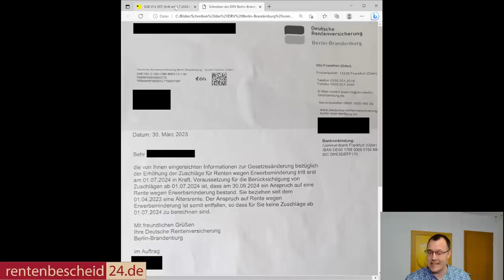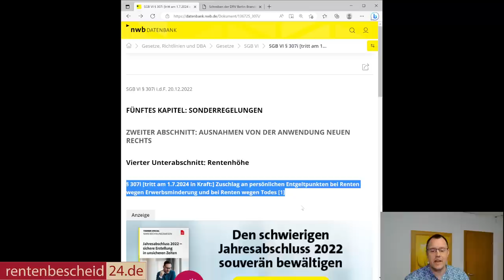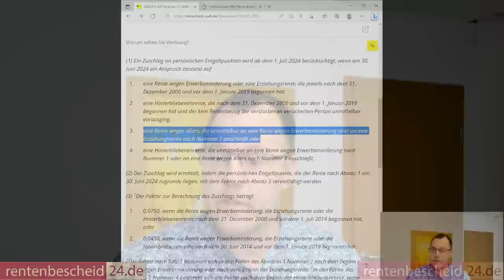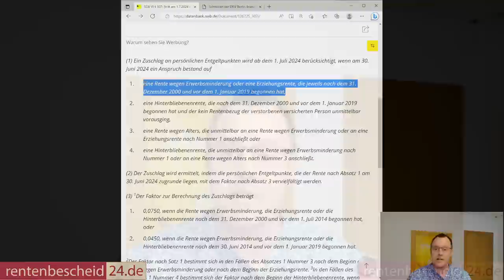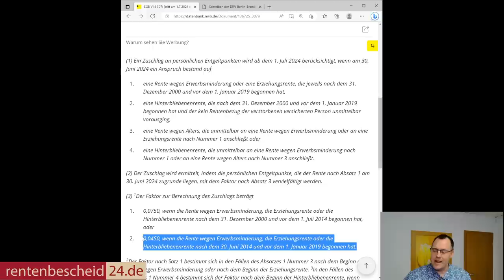4,5 % mehr Rente ab Juli 2024? DRV Berlin-Brandenburg will meinen Anspruch ablehnen!